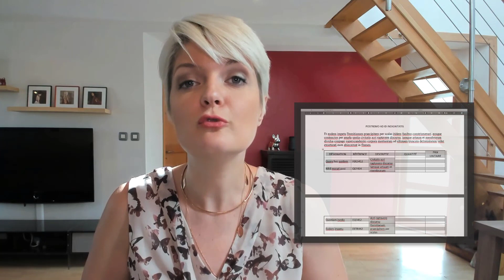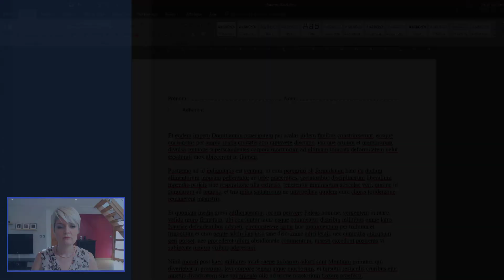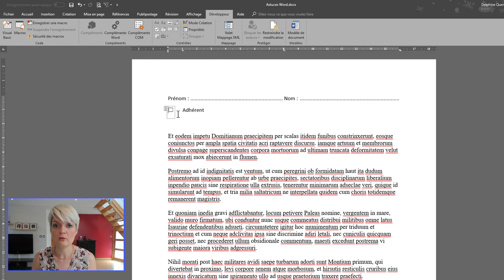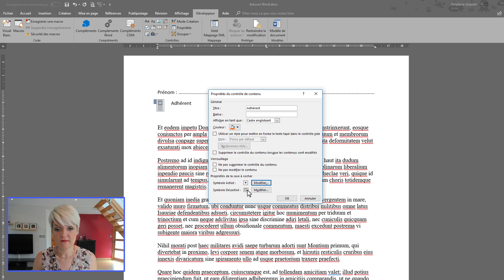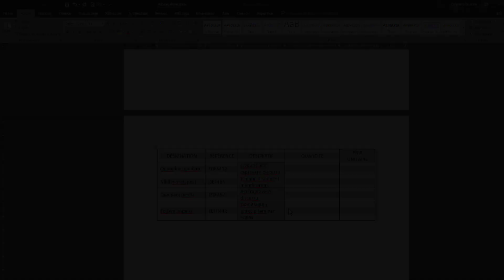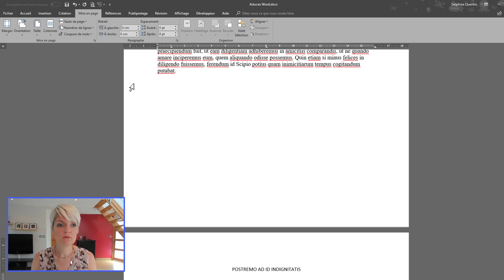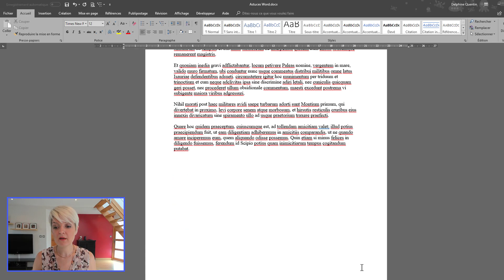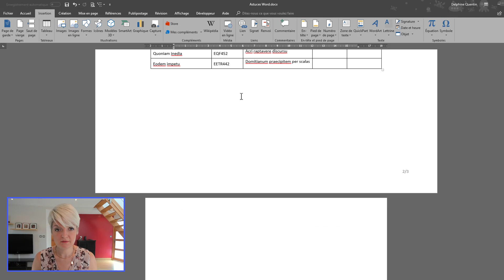WORD - 5 astuces à connaître !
Astuce 1 : Case à cocher interactive - 1:12
Astuce 2 : Case à cocher personnalisée interactive - 2:46
Astuce 3 : Empêcher la coupure d'un tableau - 4:48
Astuce 4 : Changer la mise en page en cours de document (tableau en paysage) - 5:40
Astuce 5 : Nombre de page automatique - 7:48

Salut les Connectés !
J'ai sélectionné 5 astuces assez simples dans Word et qui, à coup sûr améliorerons votre pratique !
Bon visionnage !

Retrouvez-moi sur Facebook, où je partage des info sur le numérique : OKDelphine